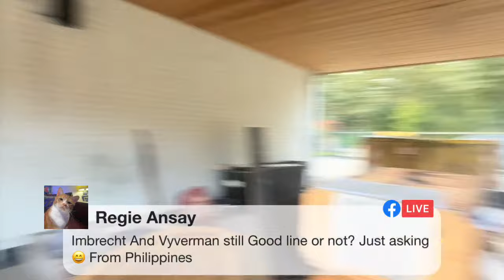Live with TEAM VAN DE PASCH 🇳🇱 (2023)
Live with VAN DE PASCH 🇳🇱